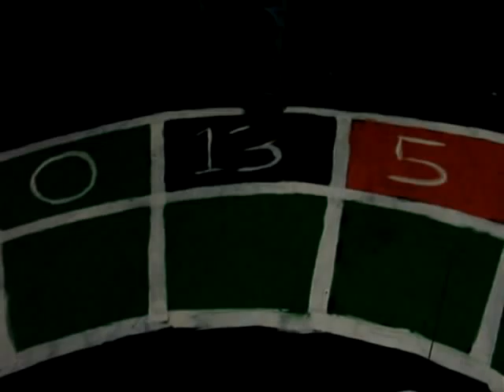The American Dream's Irony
A man is on the search for the meaning of the American dream. He decided to watch television shows to answer is long lost question, but will Television help him find the right answer or will it make him more lost?